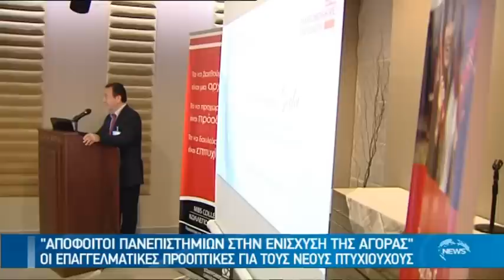ΕΠΙΧΕΙΡΗΜΑΤΙΚΗ ΗΜΕΡΙΔΑ ΑΠΟ ΤΟ MBS COLLEGE